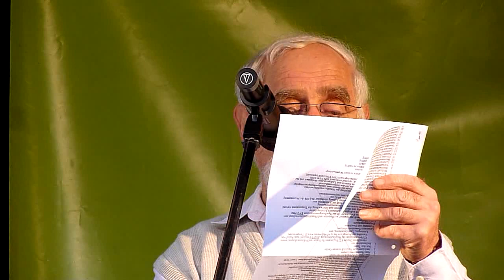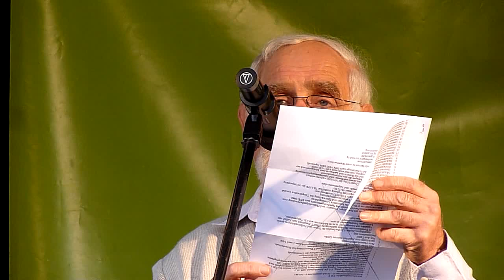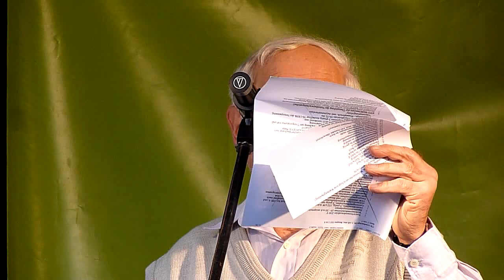Dipl.-Ing. Hans Heydemann (Ingenieure 22) - 190. Montagsdemo gegen Stuttgart 21 - 23.09.2013